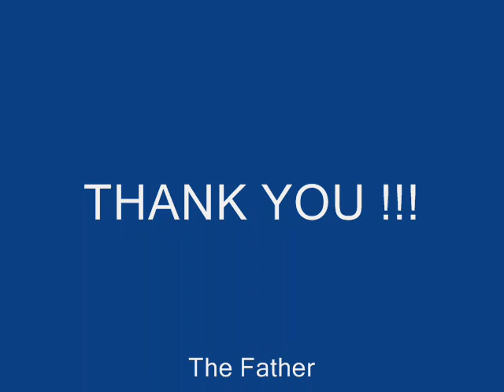SHIH TZU in the HOUSE Dave & Brandy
HOUSE MUSIC for SHIHTZU !!!♥♥♥!!!